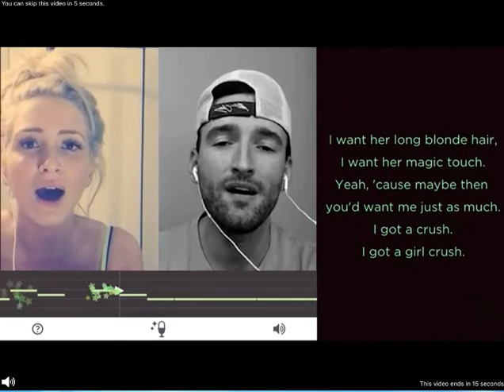Risky Rooms iOS Gameplay